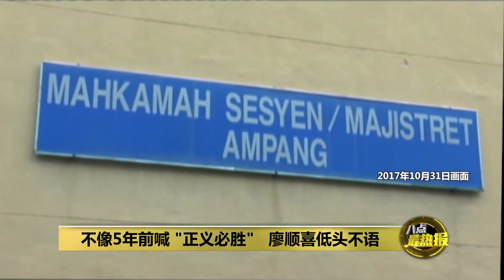廖顺喜上庭不再喊“正义必胜” 获准以100万令吉保释 | 八点最热报 12/04/2022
被警方通缉的云尊集团创办人廖顺喜，昨天突然到武吉安曼全国警察总部自首，并在今天上庭面控26项罪状。法官批准他以1百万令吉保释外出，而廖顺喜今天上庭表现淡定，但5年前高喊“正义必胜”的气焰也不复存在。